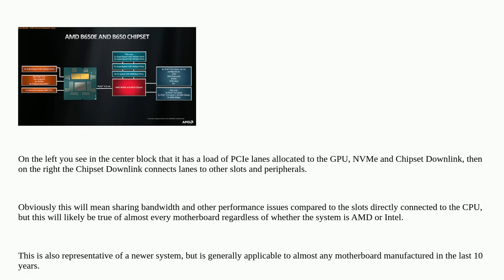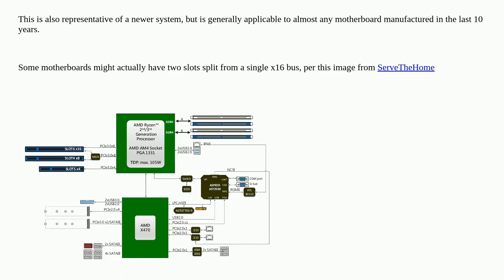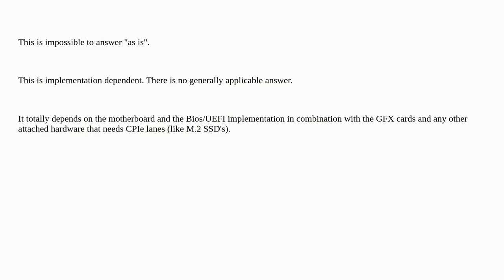How PCIe lanes are splitted when MB supports 1 PCI 4.0 x16 and 1 PCI 3.0 x16 slots?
A special thanks goes out to the community

  pci-express graphics-card motherboard